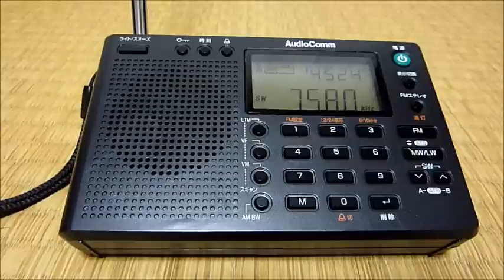朝鮮の声放送 RAD-S800N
AudioComm RAD-S800Nで受信してみました。